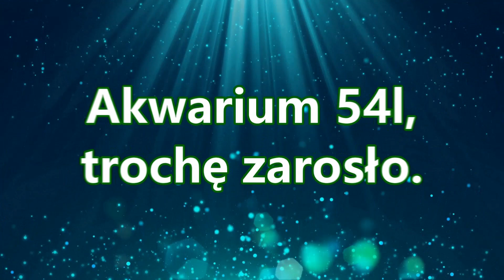MOCNO Zarośnięte AKWARIUM 54 litry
W dzisiejszym filmie będzie aktualizacja mojego akwarium 54l.Już dawno tego akwarium nie pokazywałem więc uznałem ze to dobry moment na to żeby właśnie to akwarium Wam pokazać. Warto jeszcze kilka razy to akwarium pokazać zanim będzie zlikwidowane.Planuje w to miejsce trochę większe akwarium.